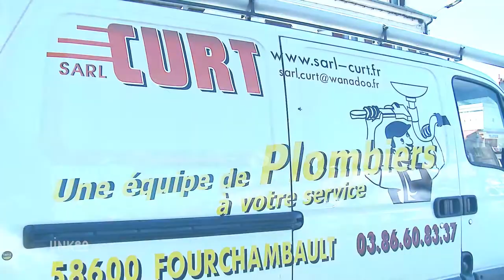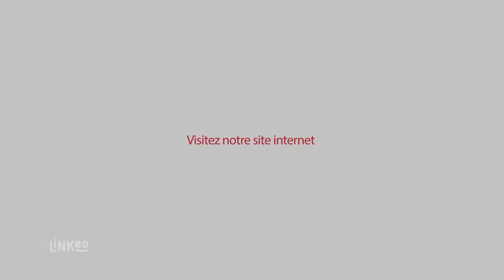SARL CURT : travaux de rénovation à Fourchambault 58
Maçonnerie - Couverture - Ravalement
Ramonage - Plomberie - Chauffage
Isolation - Carrelage - Mosaïque